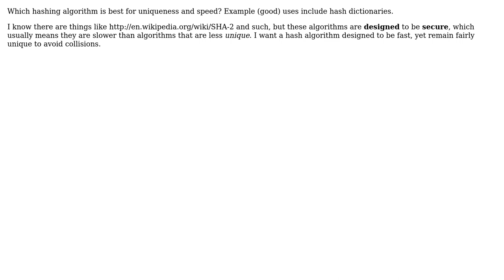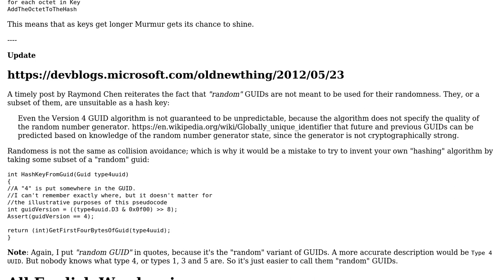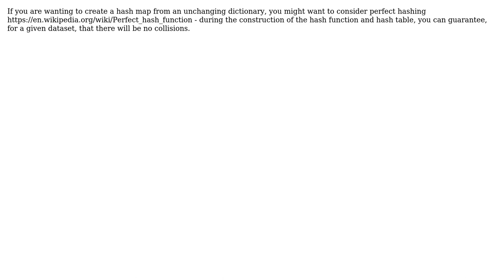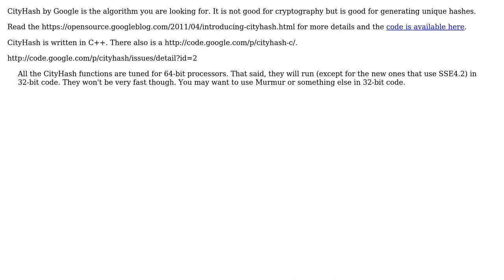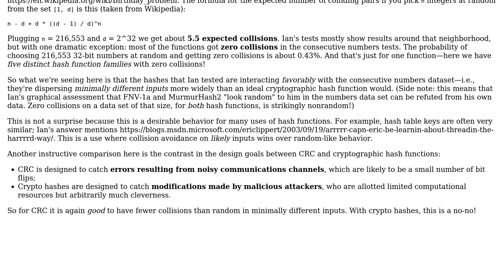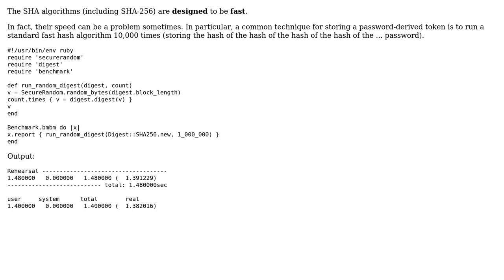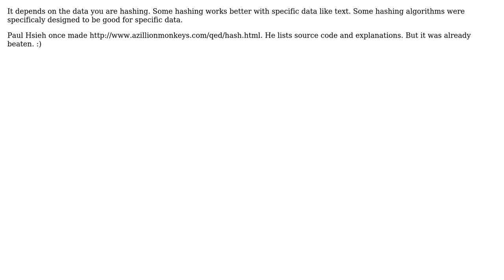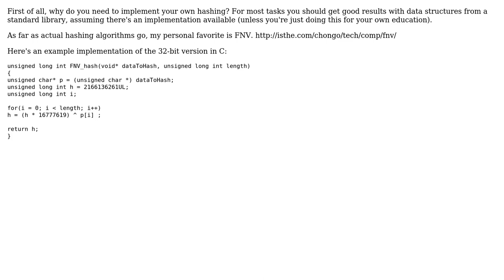Which hashing algorithm is best for uniqueness and speed? (11 Solutions!!)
Which hashing algorithm is best for uniqueness and speed?

With thanks & praise to God, and with thanks to the many people who have made this project possible! | Content (except music & images) licensed under CC BY-SA | Music | Images & others | With thanks to user yfeldblum user Vipin Parakkat user user712092 user Sazzad Hissain Khan user Sahib user sacundim user Peter Mortensen user Ian Boyd user gnat user Glorfindel user Earlz user Demi user Dean Harding user Damien user bruceg user biziclop user Anirvan and the Stack Exchange Network Trademarks are property of their respective owners. You are responsible for your own actions.